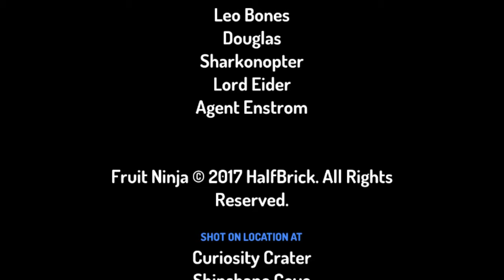Space Sea Spy